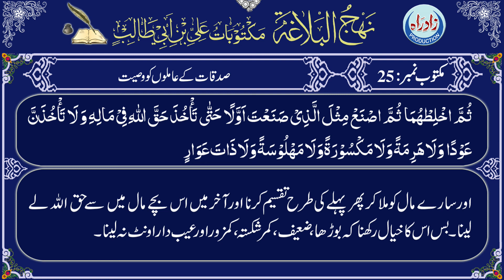Nahjul Balagha | Maktoob 25 Part 2/3 with Urdu translation by Allama Zeeshan Haider Jawadi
نہج البلاغہ مکتوب نمبر 25 دوسرا حصہ عربی تلاوت، اُردو ترجمہ کے ساتھ
اردو ترجمہ : علامہ ذیشان حیدر جوادی
عربی تلاوت : قاری جواد رفیعی
اردو آواز : شاہ رُخ مرزا